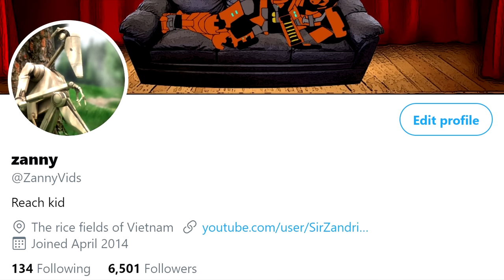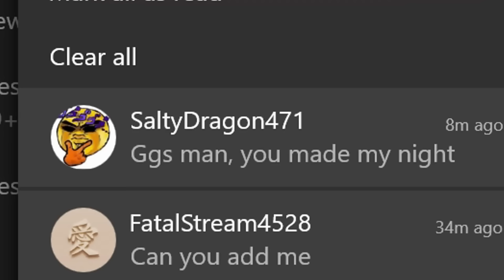I played For Honor and it killed me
do not scream in Latin or spooky stuff happens

►My things
Xbox: Sir Zanny